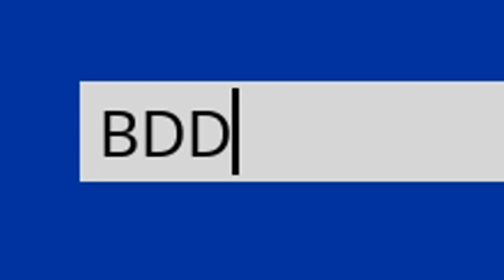Je Reste 24H en VOITURE pour TOP1 ! (Défi fortnite)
Nouveau défi sur fortnite battle royale ! Les nouvelles voitures viennent d'arriver sur fortnite ! Du coup je vais rester 24h dans une voiture pour faire top1 !